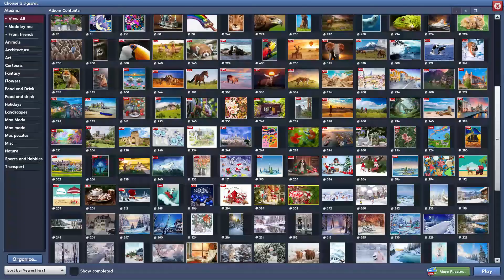Merry christmas in 16min2s